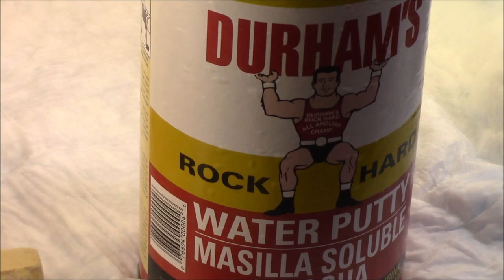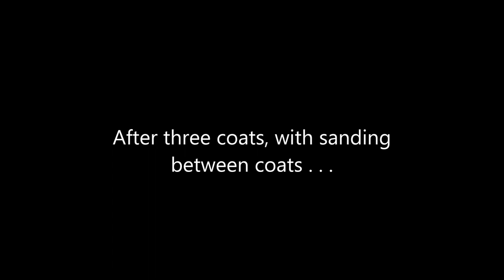Chefs Head Repair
In this episode I repair a plaster cast of a chef's head string dispenser.

Here are some of the tools and materials I use in my restoration business.